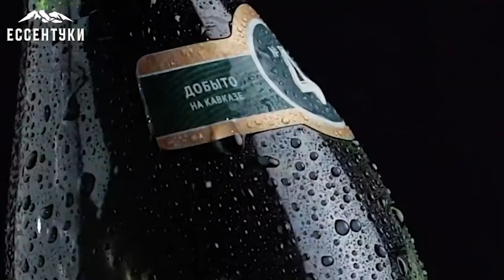Friends #12/Reality content/